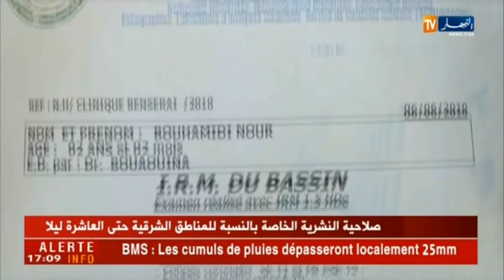بشار: الطفلة نور تناشد وزارة التضامن لمساعدتها للحصول على رجل إصطناعية